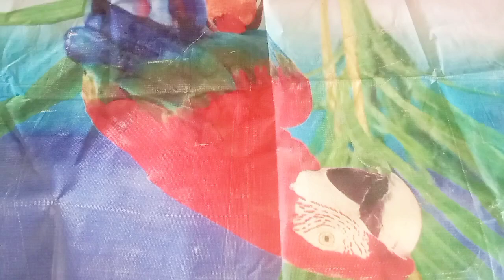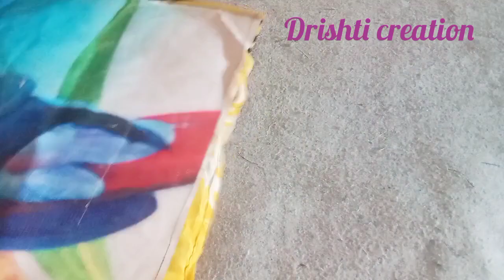न ज़िप न बोरी न फोम बनाएँ big आर्गेनाइजर/no cost organizer/घर पर बनाएँ बड़ा सा आर्गेनाइजर organizer.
Hello everyone,
Welcome to Drishti Creation
Today I will make a saree cover so please watch this video start to end.
न ज़िप न बोरी न फोम बनाएँ big आर्गेनाइजर
no cost आर्गेनाइजेर
घर पर बनाएँ बड़ा सा आर्गेनाइजर
space saving closet organizer ideas
space saving closet organizer
closet organizer
organizer idea
wardrobe organizer idea
wardrobe diy idea
organization diy
How to make a saree cover.
How to make a single saree cover.
How to make a saree cover at home.
How to make a easy saree cover.
How to make saree bag.
How to make saree bag at home.
Saree cover kaise banaye.
Saree bag guar pr kaise banaye.
Hommakinge made bag.
Bag making at home.
single saree cover.
saree cover at home.
homemade organizer